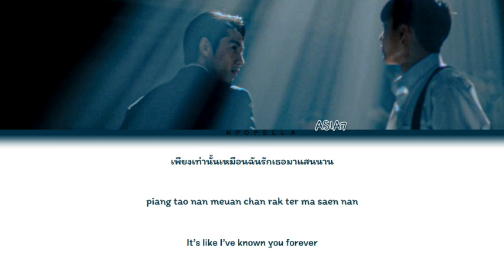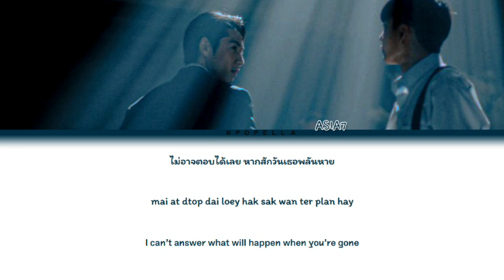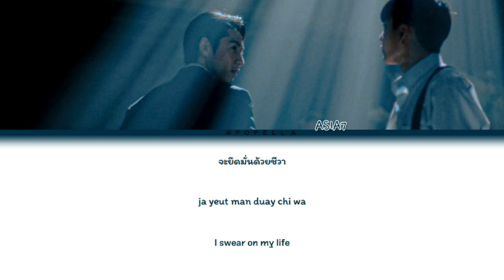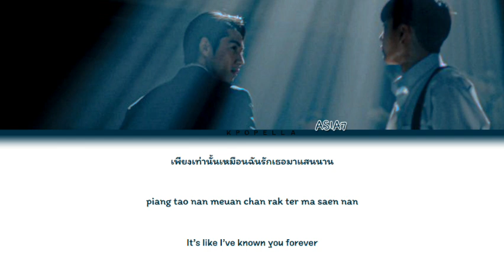[ASIA7] - จอมขวัญ (Ost. I Feel You Linger In The Air) || (Color Coded Lyrics)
• Artist: ASIA7
• Song ♫: จอมขวัญ (Ost. I Feel You Linger In The Air)
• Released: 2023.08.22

by : KPOPELL A